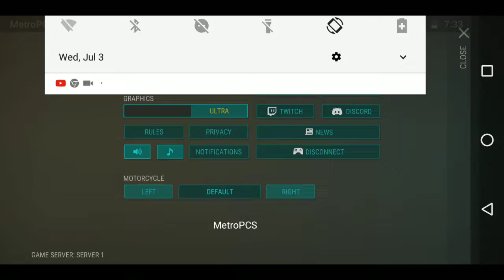Ldoe bunker Alfa second floor completed + chopper event